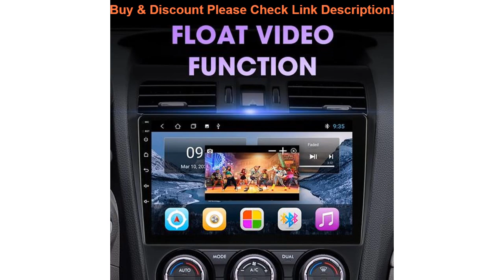Deal Android 9.0 Car Radio For Subaru Forester XV WRX 2012-2015 2 Din Multimedia Player GPS Navigat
Android 9.0 Car Radio For Subaru Forester XV WRX 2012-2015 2 Din Multimedia Player GPS Navigation 2G+32G DSP RDS Split Screen

Related Video With Android 9.0 Car Radio For Subaru Forester XV WRX 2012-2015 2 Din Multimedia Player GPS Navigation 2G+32G DSP RDS Split Screen

New Women Canvas Handbag Letter Animal Japanese Tote Bag Shoulder Bag Blue And White Porcelain Girl Shopping Bag ECO Grocery Bag =
EH � MD� Men's Elastic Waist Loose Harem Jeans Youth Multi-Pouch Bottoms Workwear Casual Pants Elastic Band Leggings Large Size =
FOSIZZO Fashion Top Handle Bag Bamboo Fashion Large Capacity Tote Bag Hard Handle Bag For Summer 2020 Tops Beach Bag FS5072 =
NARUTO Kakashi Thick Winter Cotton Warm Sweatshirt Men Harajuku Hip Hop Hooded Hoodies Unisex Tops Streetwear Anime Clothes =